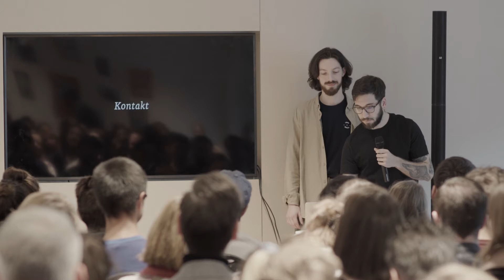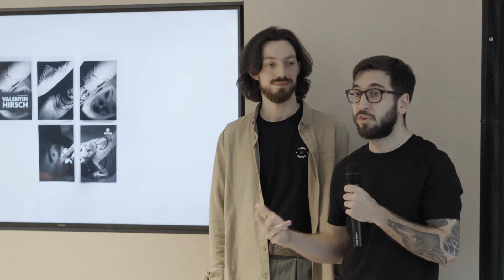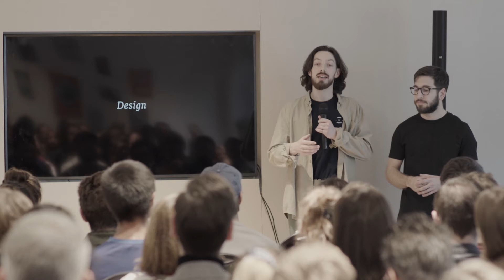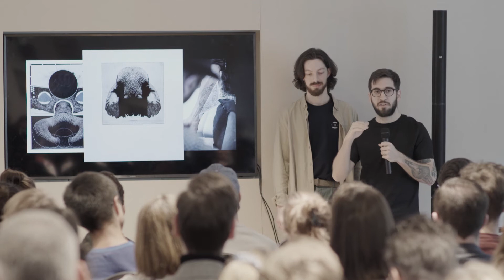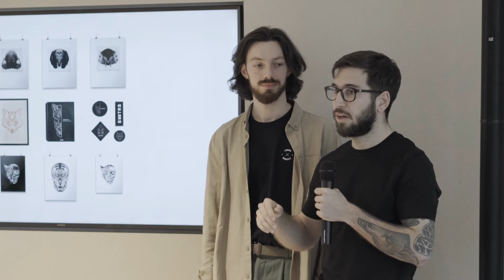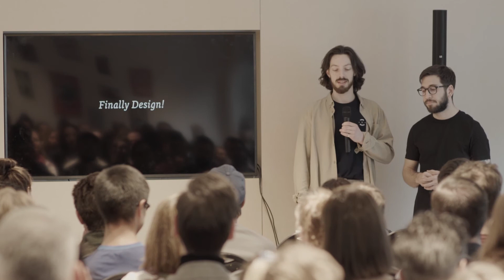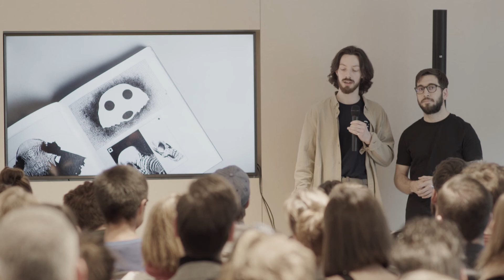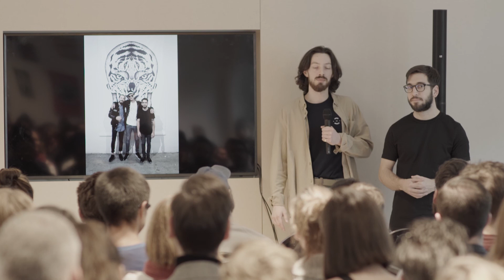Georg Schober &amp; Paul Troppmair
Georg Schober &amp; Paul Troppmair at CreativeMornings Vienna, February 2019. Free events like this one are hosted every month in dozens of cities. Discover hundreds of talks from the world's creative community